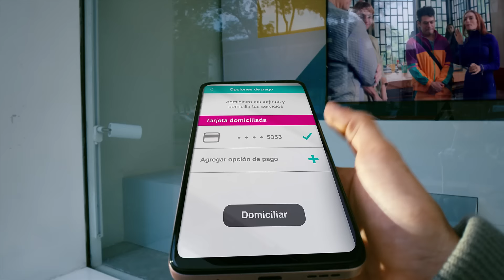Con izzi, cada día es una oportunidad para más.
Con izzi, cada día es una oportunidad para más. Disfruta de más entretenimiento y más velocidad para hacer tu vida más izzi.